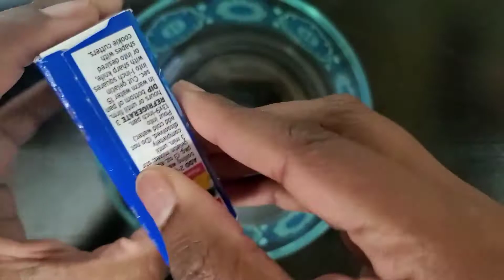Easy Super soft JELLO MARSHMALLOW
Yummy and tasty Jello & Marshmallow bite for kids